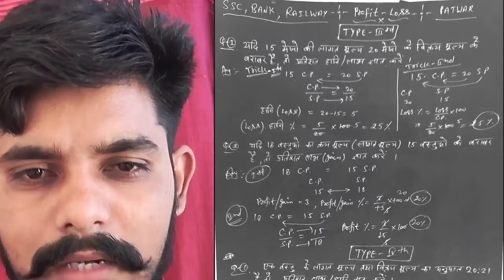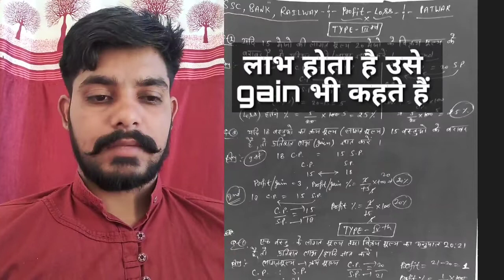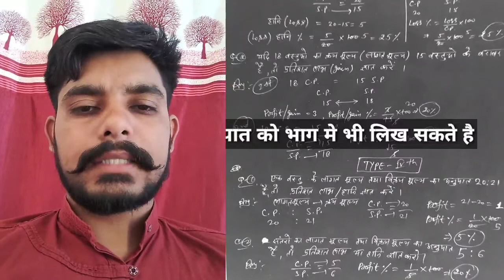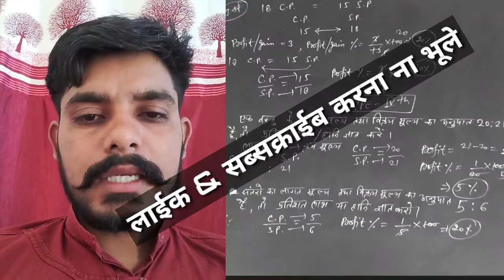Only 2 sec m answer nikale Profit - Loss by Sangram sir from Lambi aheer 8769093666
I m sangram sir
 S S MATHEMATICS CLASSES m aapka fir se sawagat h
Iss video m aapko 2 sec m answer kaise nikale btaya gya h AAP S S MATHEMATICS CLAASES dekhte rahiye